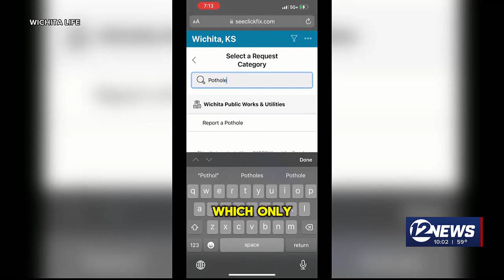FactFinder looks into City of Wichita’s use of social media influencers